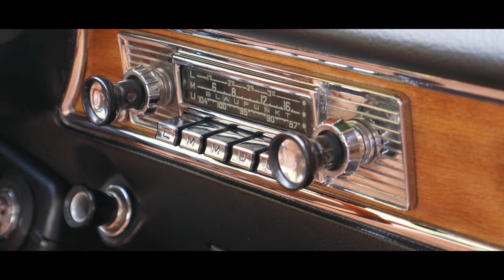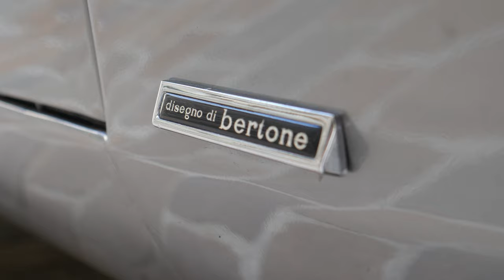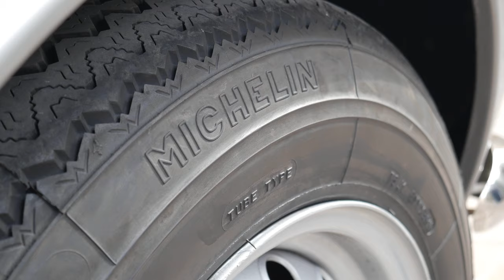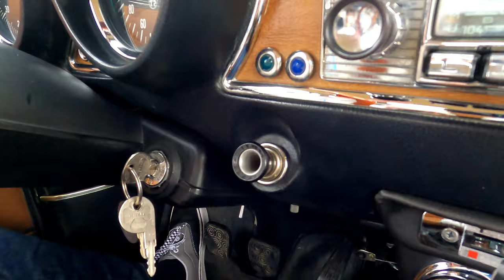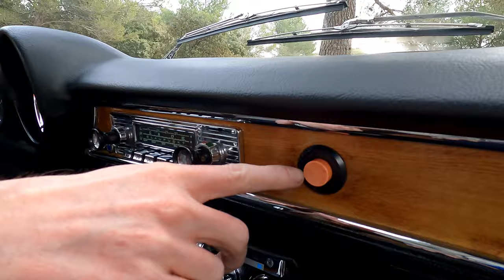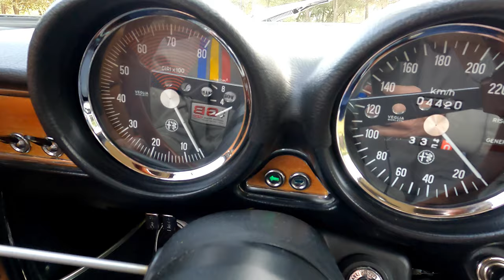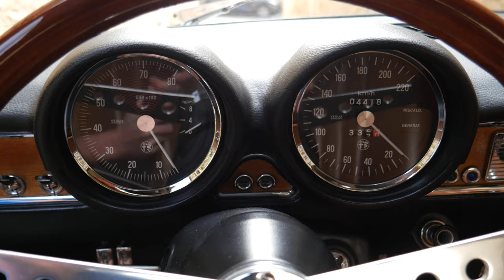TestAuto : ALFA ROMEO GIULIA GT1300 JUNIOR - Elle a plus de CENDRIERS que de PUISSANCE !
Dans cet épisode, c'est mon frangin, Nico, qui vient nous présenter sa nouvelle auto, une superbe Alfa Romeo Giulia GT1300 Junior de 1969 qui remplace la 280z "brownzilla" que vous avez pu voir sur la chaîne !

INSTA de Nico : @nico_67

Musique proposée par La Musique Libre